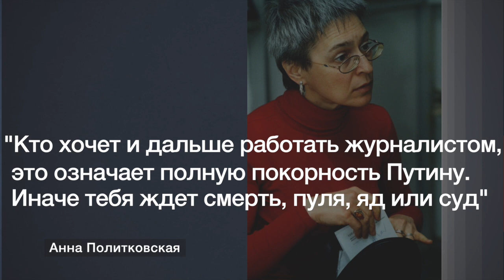10 лет со дня убийства Анны Политковской. Заказчик до сих пор не найден